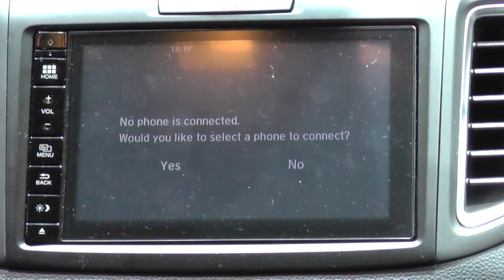Honda CR V Mk4 Dash Cluster & Interior Look Around